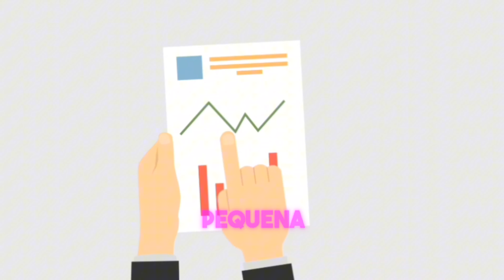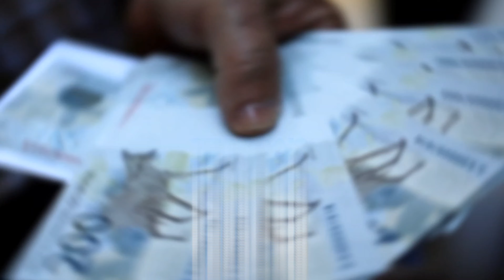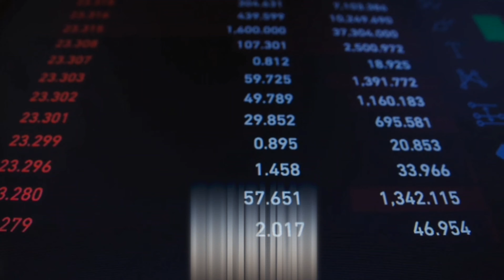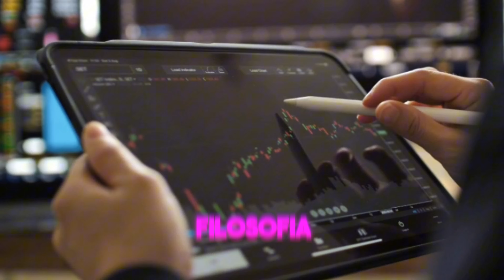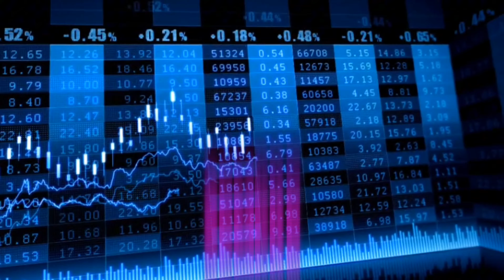7 Hábitos Financeiros RUINS que deixam as pessoas POBRES e sem DINHEIRO - Warren Buffet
7 coisas que pessoas gastam dinheiro à toa e as deixam mais pobres segundo o mestre Warren Buffet.
Descubra as armadilhas financeiras que podem estar esgotando sua carteira! Neste vídeo, exploramos as 7 principais escolhas de gastos que Warren Buffet considera desnecessárias e que podem prejudicar sua estabilidade financeira. Aprenda como evitar esses erros com dicas práticas e insights valiosos do lendário investidor. Assista agora e comece a tomar decisões financeiras mais inteligentes!

"Explore a mente brilhante por trás dos investimentos de sucesso! Neste vídeo, mergulhamos na trajetória e estratégias do renomado investidor Warren Buffet. Descubra como suas táticas únicas o transformaram em uma lenda do mercado financeiro e aprenda valiosas lições para suas próprias decisões de investimento. Assista agora para desvendar os segredos do Oráculo de Omaha!"